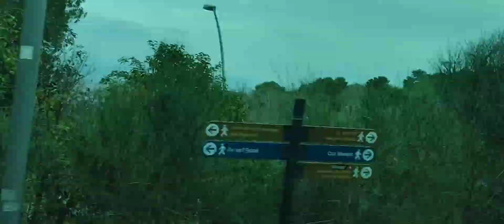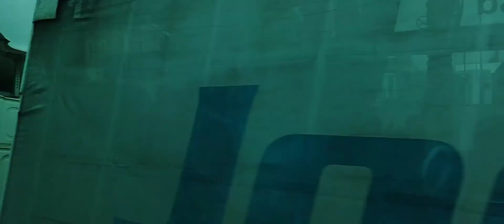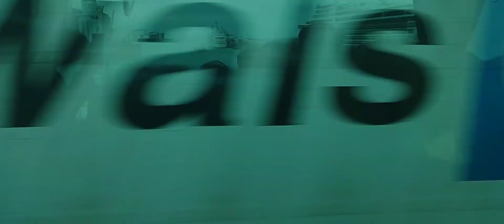Barcelona bus tour part 2